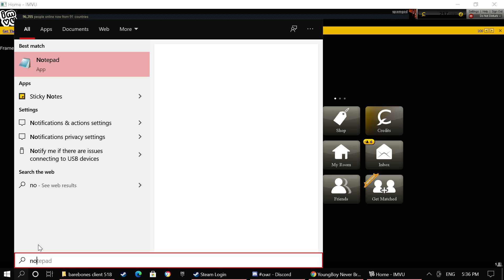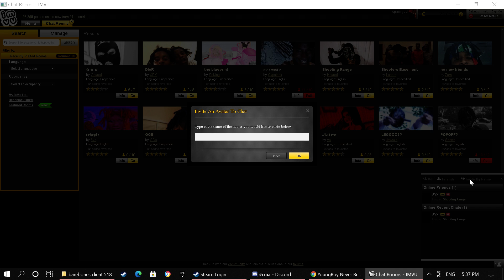exposing ben for being a liar and cheater and a poor island boy